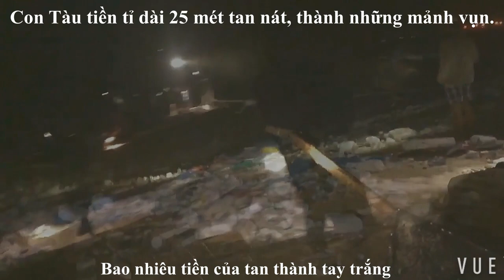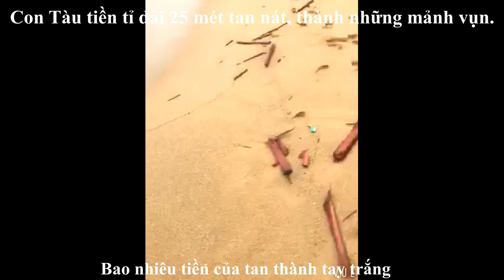TÀU CÁ LƯỚI RÚT 25 mét ĐÃ TAN NÁT🍀VIETNAMESE FISHING VESSELS MEETS ACCIDENT IN THE EAST SEA